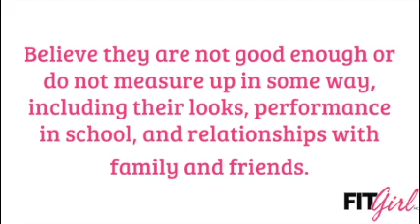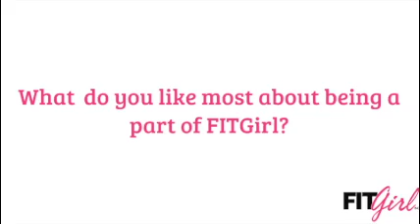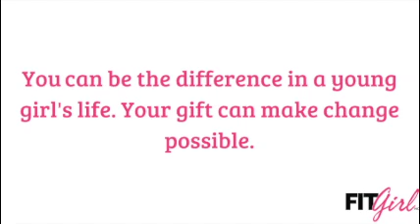FITGirl Inc.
Helping young girls find their greatness within and empower them to embrace their own unique self by equipping them with the tools needed to navigate confidently through their teenage years.